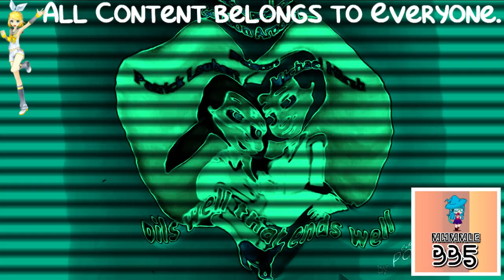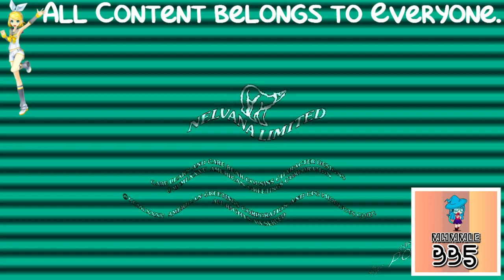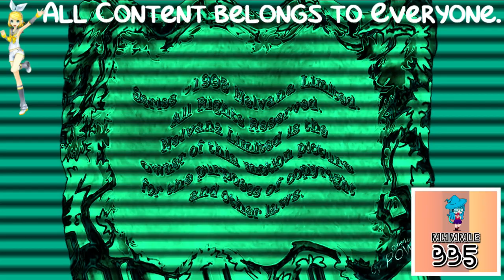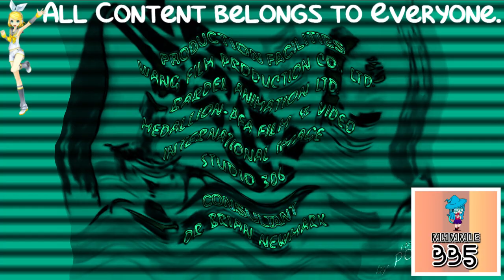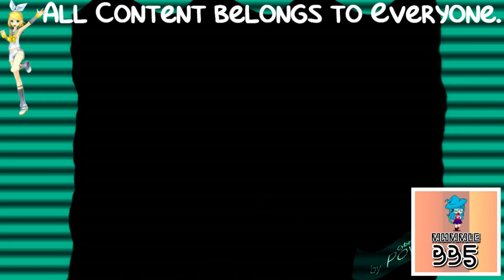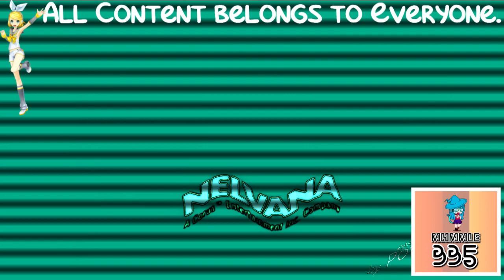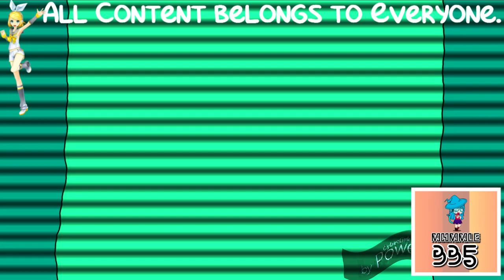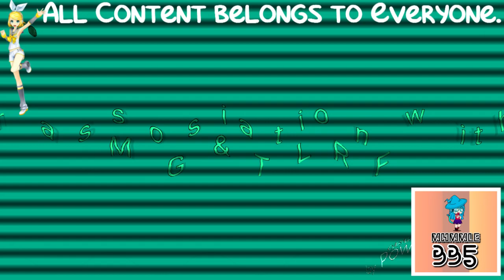(REQUESTED) Nelvana Limited Logo History Updated in TCV1530 Floomer